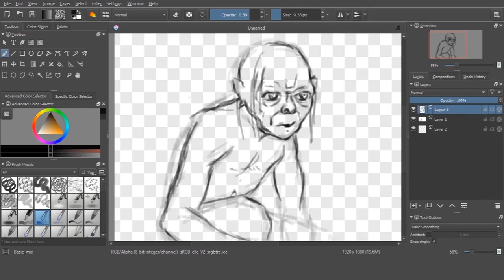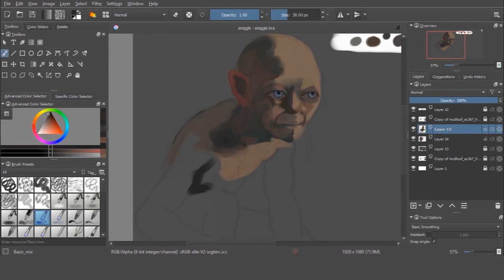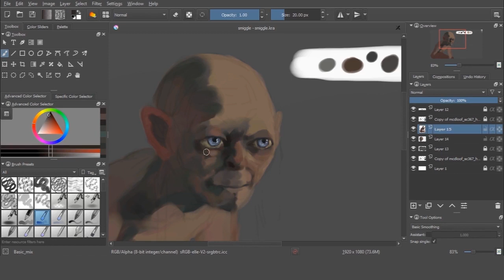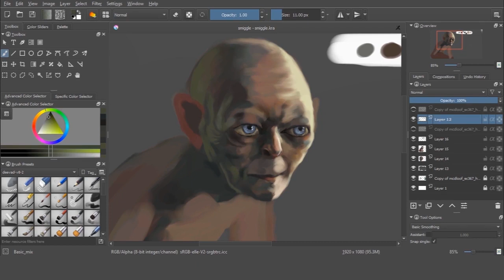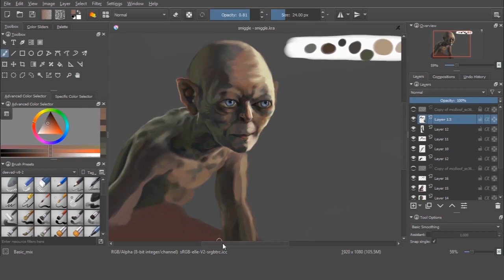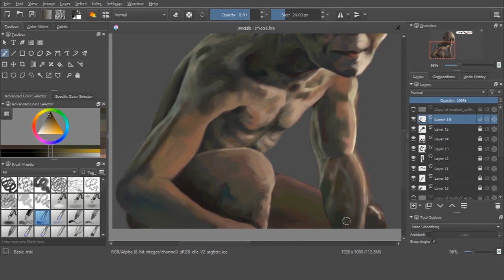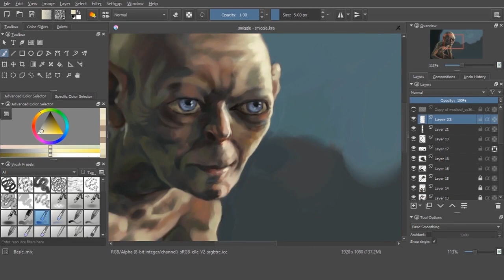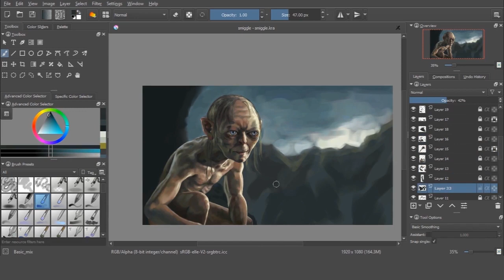GOLLUM | Lord Of The Rings | Digital Painting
Software: Krita